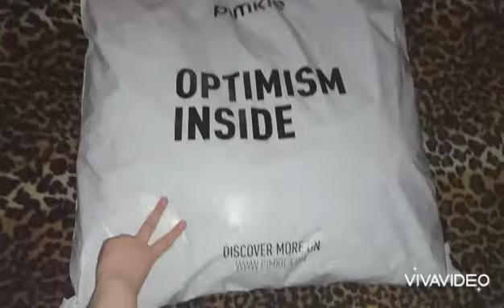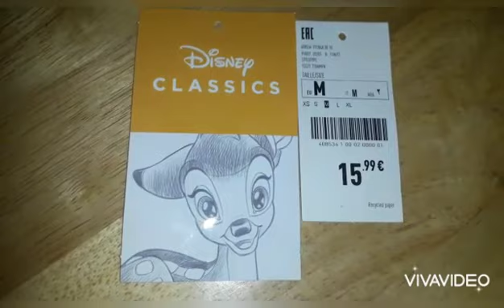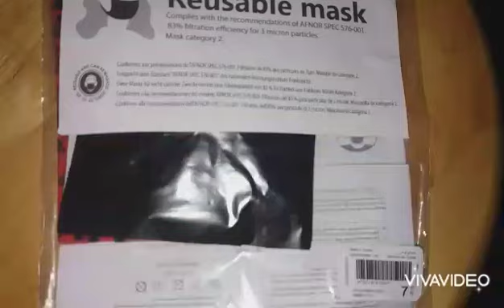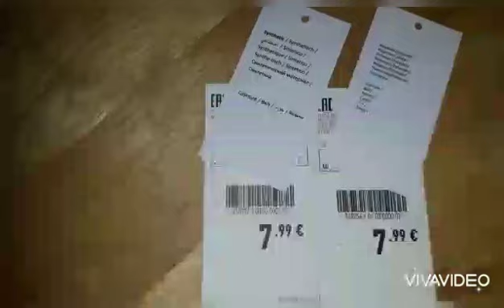HAUL + UNBOXING + TRY ON!! REBAJAS PIMKIE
Hoy os traigo este vídeo de mis compritas en Pimkie! Espero que os guste!